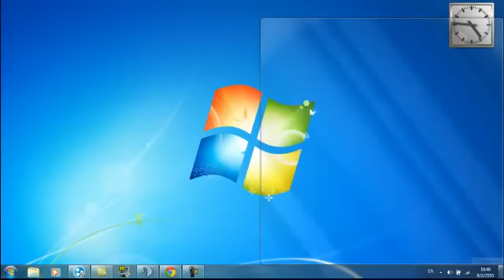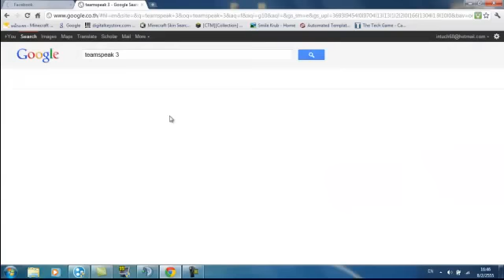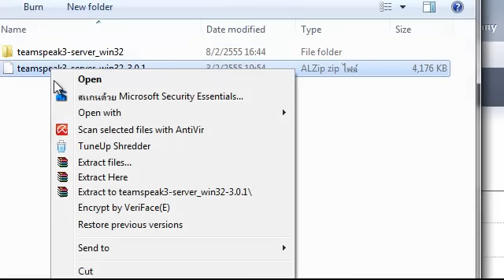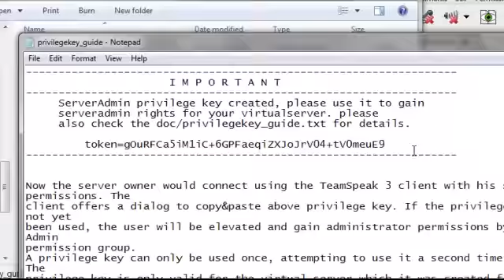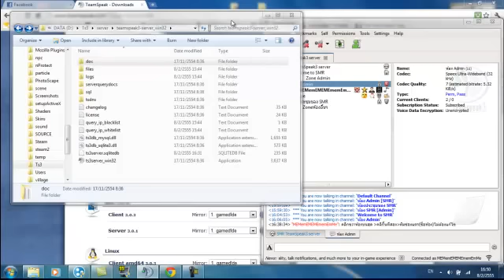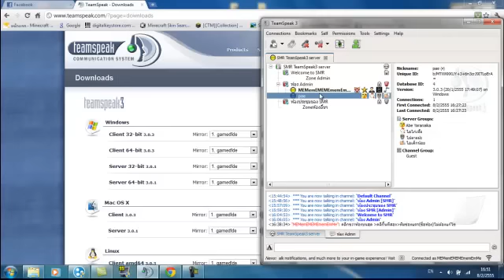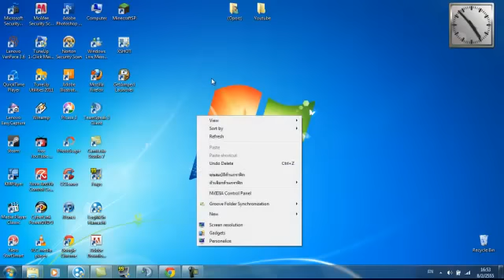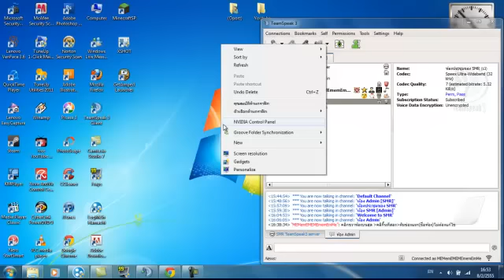วิธีเปิดเซิฟ ts3 ไช้ hamachi free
เวลาคุณปิดเครื่อง เซิฟคุณก็จะไม่ทำงาน